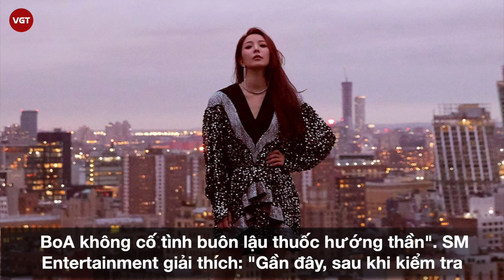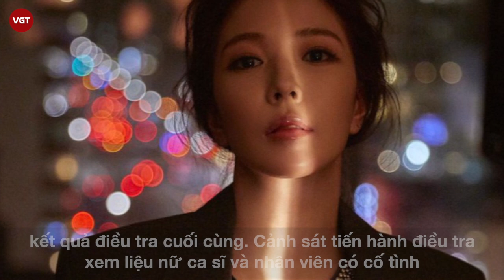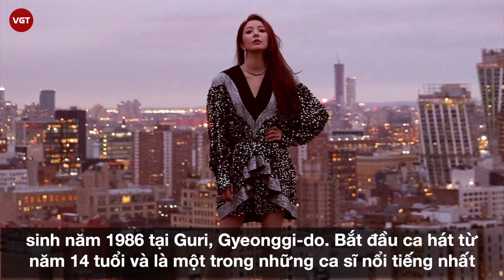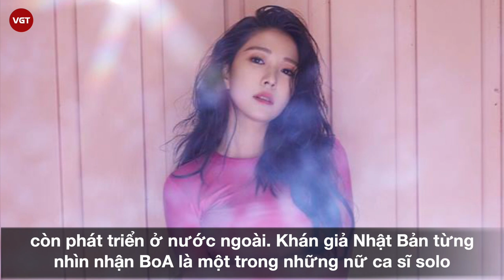BoA “ Nữ hoàng kpop” | Bị bắt tại cửa hải quan vì nghi án buôn lậu thuốc ngủ trái phép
Tối ngày 17/12, bản tin thời sự 8 News của đài SBS đưa tin ngôi sao Hallyu "A" đã bị các công tố viên thẩm vấn vào ngày 16/12 vì tội danh bí mật buôn lậu thuốc hướng thần từ nước ngoài vào Hàn Quốc. Theo đó, "A" đã bị triệu tập với tư cách nghi phạm, bị cáo buộc bí mật tuồn nhiều loại thuốc hướng thần, gồm cả Zolpidem vào Hàn Quốc.
Cụ thể, theo kết quả điều tra, ngôi sao này đã bị hải quan bắt quả tang khi đang cố mang thuốc hướng thần vào Hàn Quốc. Số thuốc này được kê qua 1 nhân viên của công ty quản lý chi nhánh Nhật Bản, và gắn tên của 1 nhân viên tại chi nhánh Hàn Quốc. Ngay sau khi thông tin được đăng tải, hàng loạt lời đồn đoán đã xuất hiện và dân mạng nhanh chóng khoanh vùng được ngôi sao Hallyu ở đây là BoA.